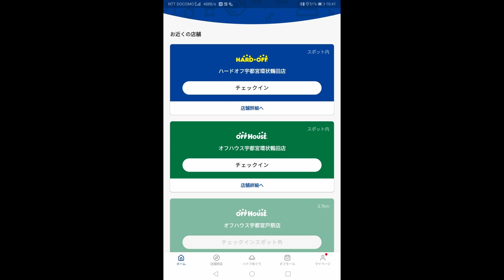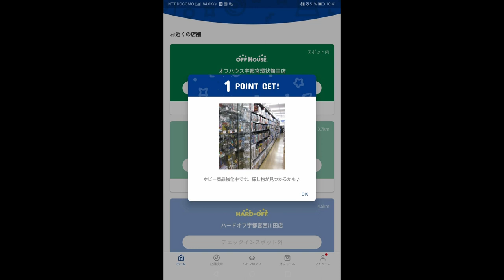掘り出し物あるかな？ ＃108 ハードオフ宇都宮環状鶴田店（栃木県宇都宮市）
今回は栃木県宇都宮市にあるハードオフ・オフハウス宇都宮環状鶴田店に行きました。リユース品は高めの価格設定ですがジャンク品に良さそうなものが多くあります。